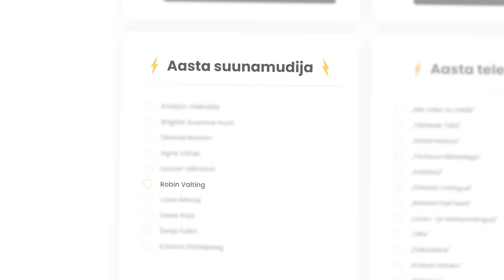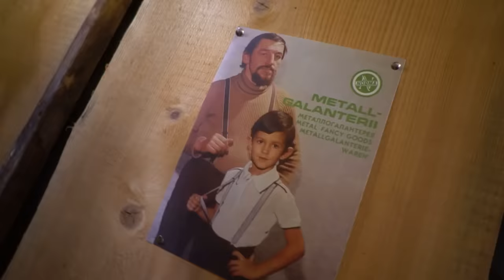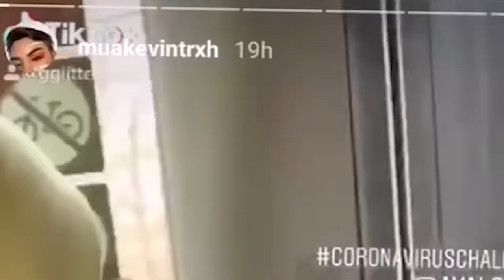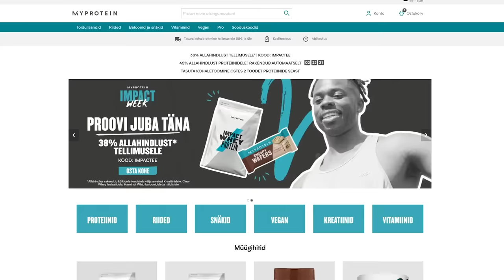KÕIGE PAREM KAASLANE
sooduskoodiga ANDREIZEVAKIN saad MyProtein lehelt -45% allahindluse